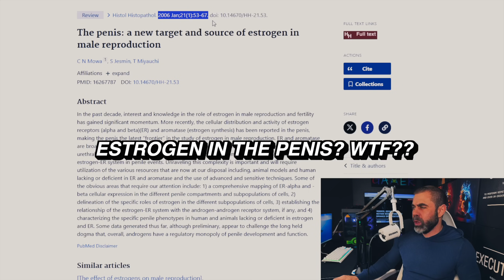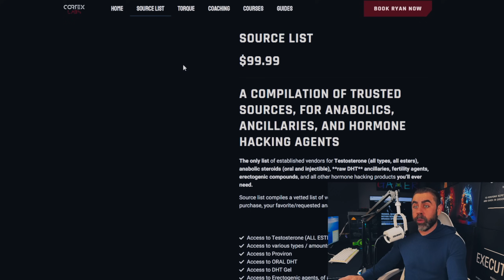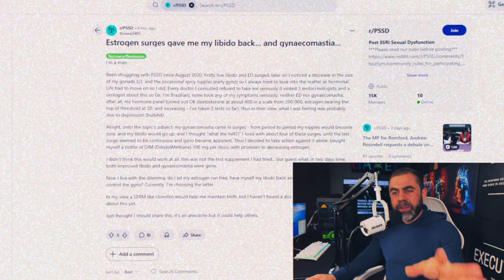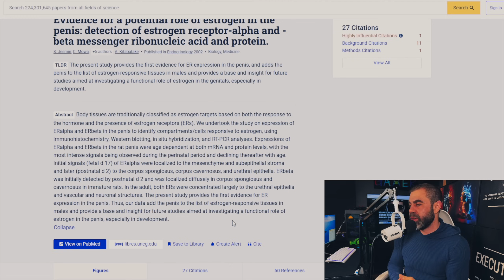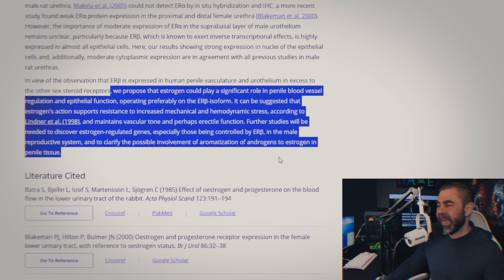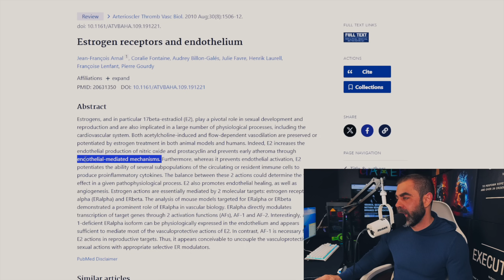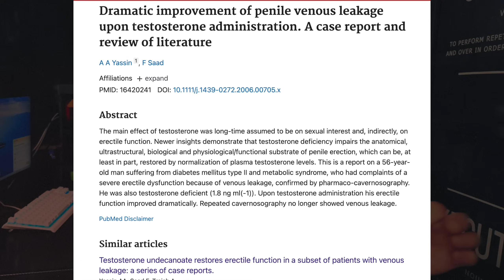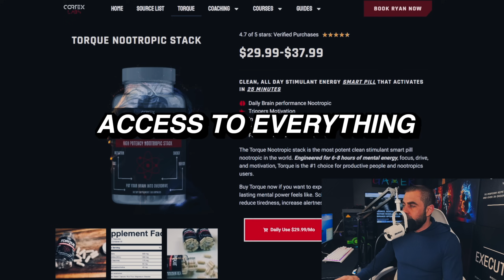Estrogen Restores Erections? PSSD, PFS, ED, and Estrogen Receptors in the Pen*s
CONSULTATIONS